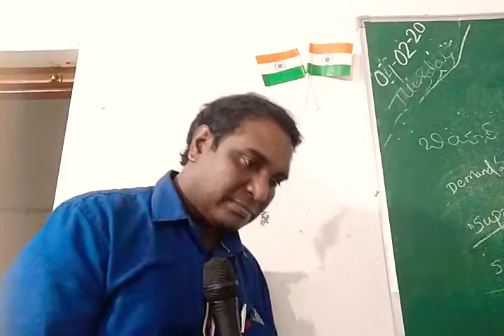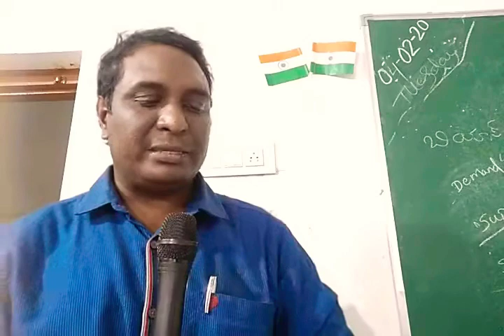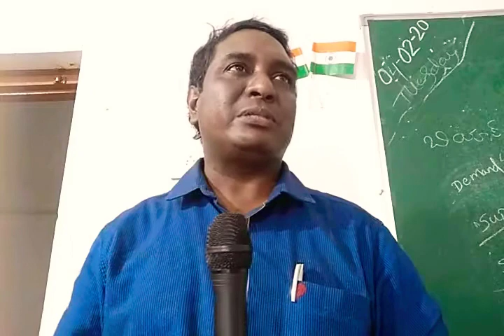భారతదేశం లోని నీటి పారుదల ప్రాజెక్టులు